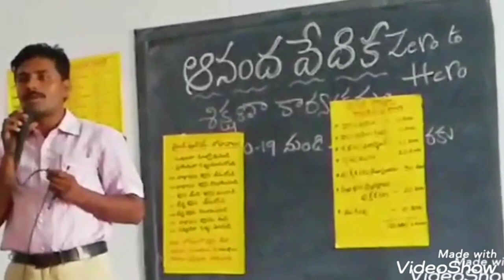Ananda Vedika program